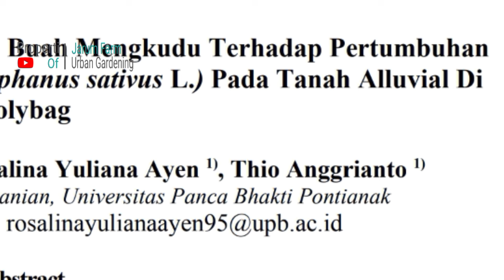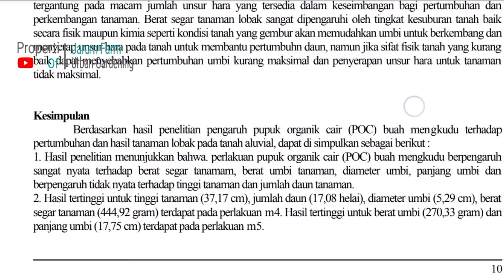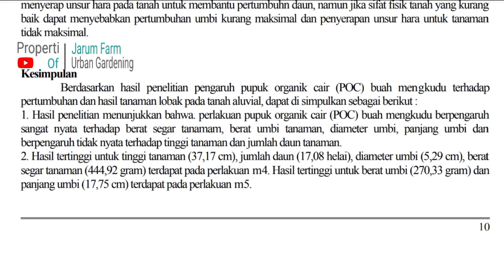TERBUKTI BEDA SANGAT NYATA || BUAH INI SEDANG DICARI PETANI..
Buah Mengkudu Ternyata Setelah dilakukan penelitian memang berbeda sangat nyata dengan tanaman yangntidak dilakukan penambahan pupuk menggunakan mengkudu